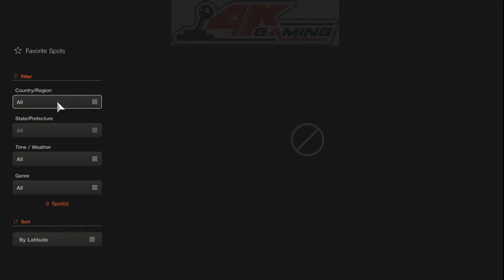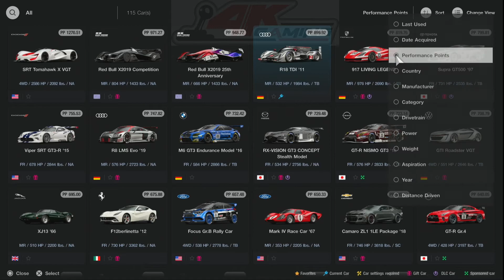Gran Turismo 7 - Memento from Le Mans Trophy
Memento from Le Mans Trophy

Scapes
Circuit de la Sarthe
Audi R18 TDI